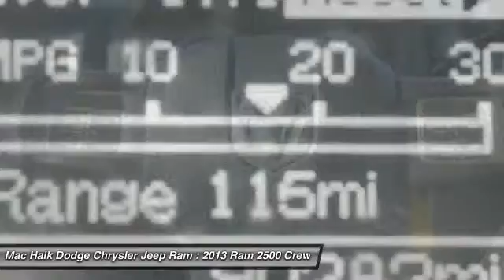2013 Ram 2500 Temple TX B557414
2013 Ram 2500 Tradesman - $36906

5255 I H 35 South

Don't miss this 2013 Ram 2500. It's equipped with Automatic transmission and features a WHITE exterior. With 90282 miles, You'll want to take this crew cab pickup home. Make a great choice today.